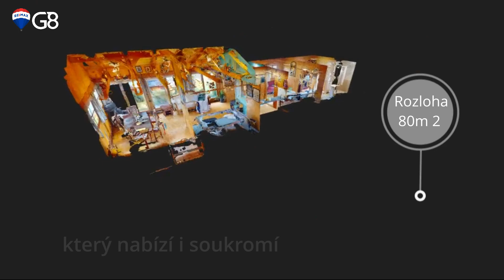Výjimečná chata u Orlické přehrady o dispozici 3+kk, 80 m2 celkové plochy.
Také jste vždy snili o dokonalé idylce na své vlastní chatě u Orlické přehrady? Místem, kterým se budete chtít chlubit svým přátelům? Ať jste milovníci cyklistiky, rybaření, všech vodních sportů anebo prostě chcete jen tak lenošit a utéct
z dnešního uspěchaného světa někam, kde vládne klid a pohoda, tak jste na správné adrese.

U obce Milešov v oblíbeném kempu Trhovky ve vzdálenosti necelých 450 metrů od samotného Orlického jezera se Vám nabízí chata po celkové a velmi pečlivé rekonstrukci za použití vybraných a kvalitních materiálů. Jde o klenot celé osady usazený na nejvyšším vrcholu s nejkrásnějším výhledem.

Chata o dispozici 3+kk nabízí velkorysý prostor o celkové ploše 80 m2, najdete zde dostatek místa a komfortu pro celou Vaši rodinu. Pro Váš úplný pocit slasti, se jistě postará úplně nová vířivka, odkud se díky velkoformátovým oknům můžete blaženě dívat do dalekého okolí.

Díky precizní práci stávajícího majitele nákladná rekonstrukce dokončená roku 2022 spočívala prakticky v nové stavbě, kdy byly uskutečněny tyto práce: celkový rozvod elektřiny v mědi s vlastním podružným elektroměrem, plastové rozvody vody, které se dělí na pitnou a užitkovou, nové napojení na společnou kanalizaci, dřevěná bezpečnostní eurookna s folií lamem slunečního svitu, masivní prkenné podlahy z kanadské borovice, nová koupelna se sprchovým koutem a WC, dále nový elektrický kotel s el. bojlerem na 60 l. nová TV anténa, dřevěné postele, vybavení kuchyně, zateplení velké části stavby a dokonce i spodního skladovacího prostoru výměře 30 m2, kam se vejdou opravdu všechny Vaše sezónní věci. Vše završuje dekorovaná masivní sedlová střecha krytá Kanadskou šindelí.
A po této práci si můžete dále vychutnat ranní kávu, nebo večerní grilovačky s rodinou na venkovní soukromé terase o výměře 16 m2.

K samotné osadě se dostanete ze dvou směrů po obecní cestě, dále pak po společném pozemku všech obyvatelů, který se dělí ke každé chatě v poměru 1/12. Je zde společná studna s pitnou vodou a vlastní užitkovou rezervou. Dále je zde schválený projekt druhé záložní studny a to již tento rok. Jde o sezónní bydlení březen–listopad z důvodu zimní uzávěry hlavního vodovodu.
Celkové spotřeby jsou cca. 600 Kč, - elektřina, 110 Kč, - vodné, stočné.
Na Trhovkách najdete opravdu vše, je zde obchod s potravinami a dále tři výborné restaurace, bowling a v plánované výstavbě luxusní relaxační centrum. Nedaleké okolí přímo vybízí k turistice, či lodní přepravě na samotný zámek Orlík, dále je možné navštívit hrad Zvíkov, Svatou horu a jiné kulturní památky.

Pokud je toto místo, které hledáte, zavolejte mi, domluvme si prohlídku a získejte svůj kousek ráje.
Do té doby se mějte moc krásně Váš makléř Ondřej.